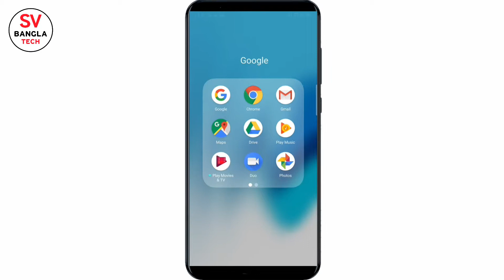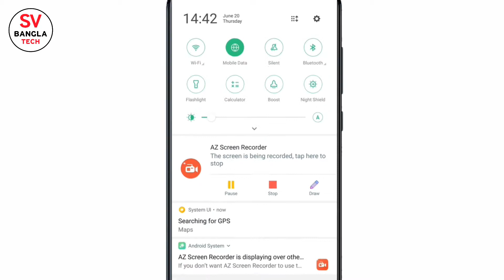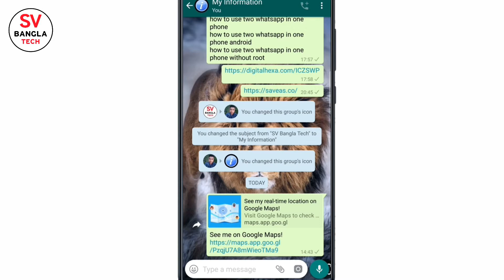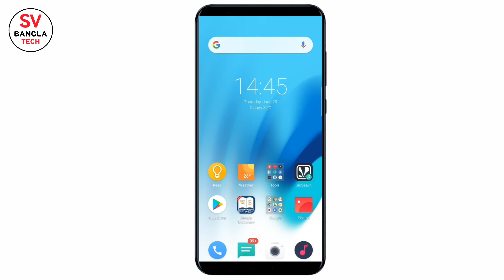Google Map সবকিছু বলে দেবে আপনার বন্ধু কোথায় আছে, কি করছে | Google Map Settings | Location Sharing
নমস্কার বন্ধুরা আজ আপনাদের দেখাবো যে কিভাবে আপনারা আপনাদের বন্ধু বা গার্লফ্রেন্ডের লোকেশন ট্র‍্যাক করবেন। আপনার বন্ধু বা গার্লফ্রেন্ড কখন কোথায় কী করছে আপনি সমস্ত কিছু জানতে পারবেন। আমরা এই কাজটি করব গুগল ম্যাপের সাহায্যে। দয়া করে কেউ এটাকে খারাপ কাজে ব্যবহার করবেন না। ধন্যবাদ।

আমার সাথে সরাসরি কথা বলুন :
☑️ Follow & Connect Me :

☑️ Queries Solved :

1) Google Map সবকিছু বলে দেবে আপনার বন্ধু কোথায় আছে কি করছে
2) Google Map Settings
3) Location Sharing
4) google map
5) google map bangla
6) google map settings bangla
7) map location
8) location
9) map bangla
10) Track location android
11) track real time android location using 12) Google maps
13) Google maps locaiton tracking
14) Find location of lost phone
15) track anyone location without phone number
16) track location of android phone using Google maps
17) real time andorid location tracker
map
18) কিভাবে গুগল ম্যাপ ব‍্যবহার করব